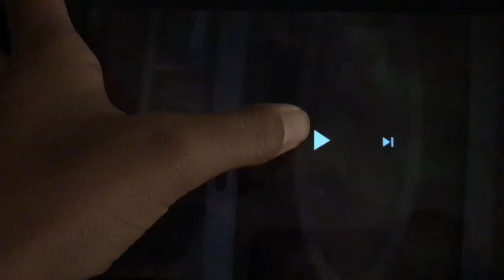I Now Like Emmett The PVZ BFDI And Oddbods Fan 2011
Reasons